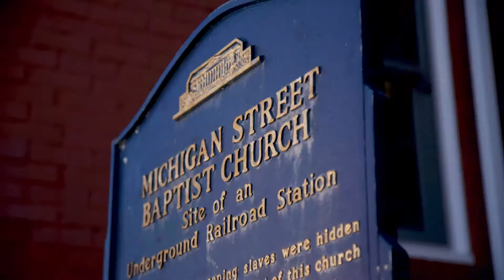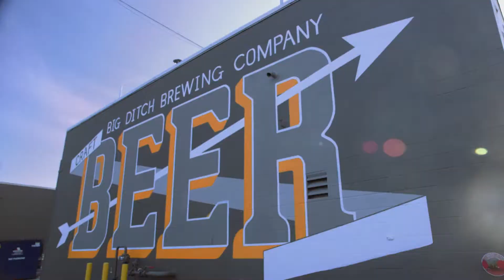Meeting Delegate attendance building video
A film aimed at the members of an organization that has booked a meeting in Buffalo. It's intended to intrigue them about the city and entice them to attend the meeting.